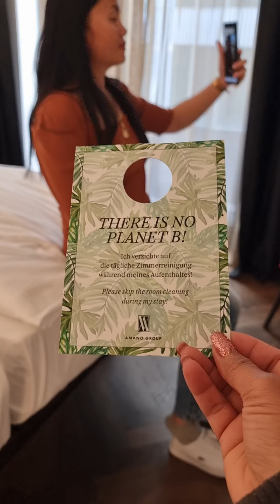WE ARE NOW AT LAST AT HOUR HOTEL / AMANO GRAND CENTRAL HOTEL